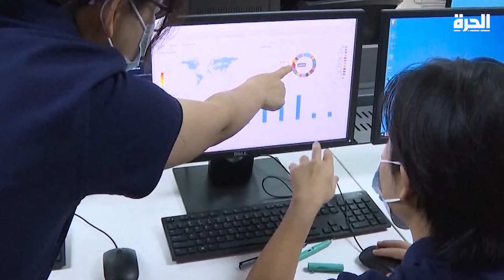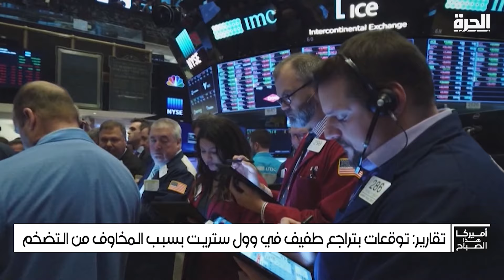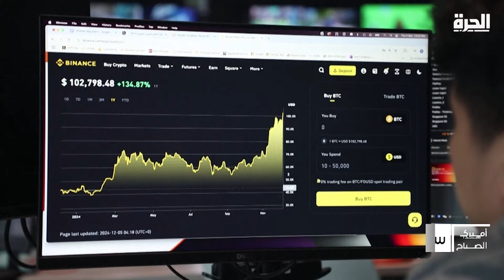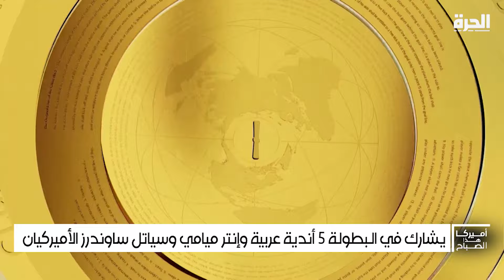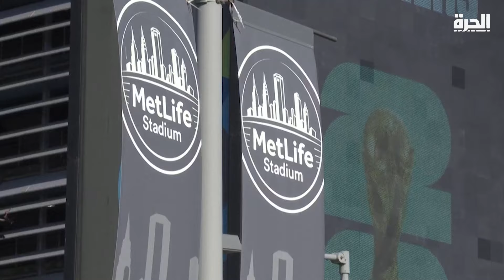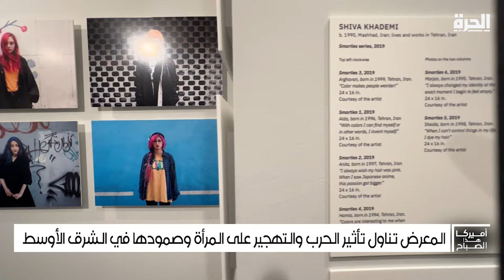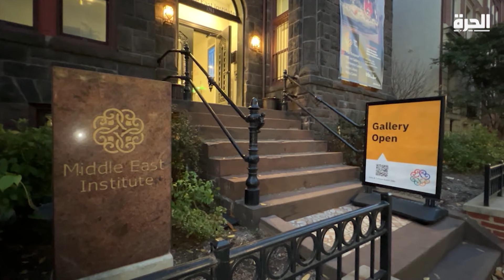مستشار ترامب يكشف أبرز سياساته في الشرق الأوسط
في أحدث حلقات أميركا هذا الصباح تناولت الحلقة كشف مستشار ترامب عن أبرز سياساته في الشرق الأوسط، وتطرقت إلى فرض الصين لعقوبات على شركات أميركية، بالإضافة إلى تجاوز سعر عملة بتكوين حاجز الـ 100 ألف دولار للمرة الأولى في تاريخها.

حمل تطبيق "الحرة كونيكت" للتلفزيونات والهواتف الذكية:

أمازون فاير